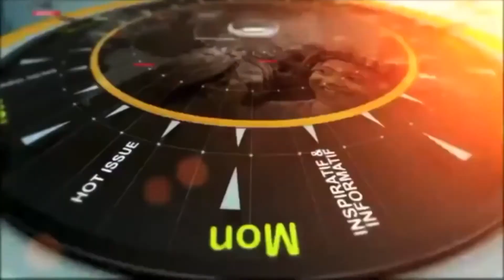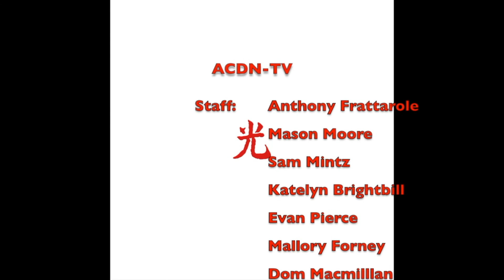Annville-Cleona Morning Show (February 15, 2017)